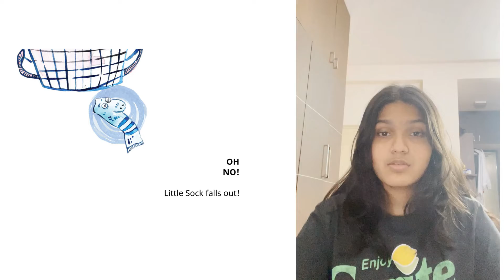A Story A Day | Little Sock and the Tiny Creatures | Tannishaa